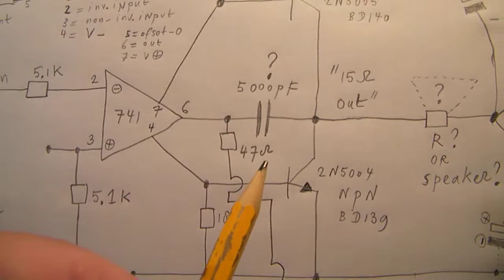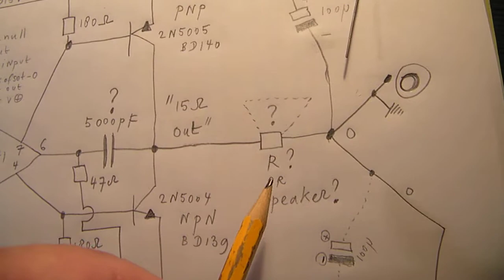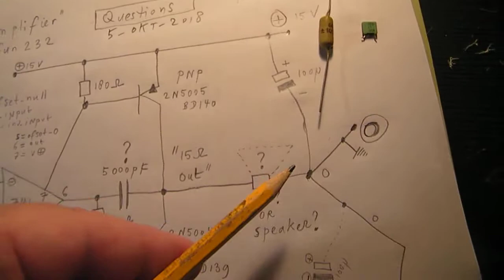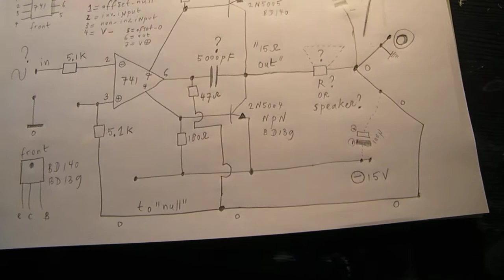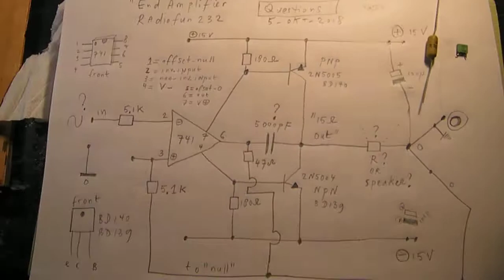End Amplifier with PNP/NPN end transistors driven via a 741 Opamp (book 1976): questions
The video speaks for itself: issues when you want to develop an amplifier wit the help of an Opamp (here the 741).

Be aware of that, I saw on the internet many of my circuits reproduced in a poor or even not proper way.  I can not help that, sorry. Upload 5 oktober 2018.